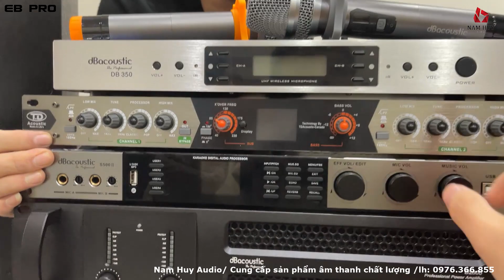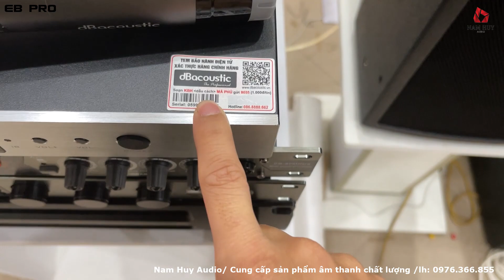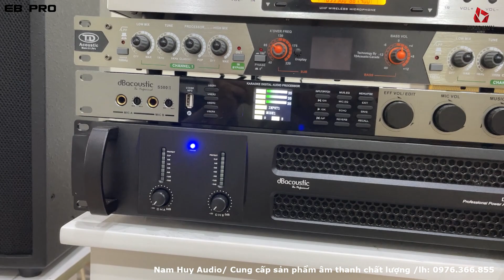[Khuyến mãi] 30 bộ mic chính hãng cực đẹp DB auscotic 350 chỉ 2tr500( TẶNG PIN SẠC )/ 0976.366.855